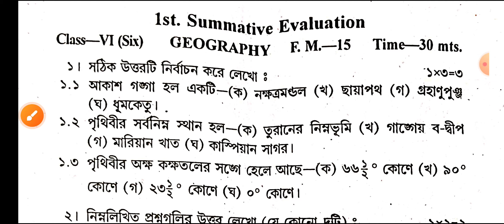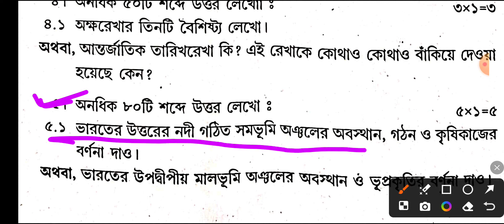Class 6 first unit test Geography Question paper 2024/Class 6 1st unit test question paper 2024.